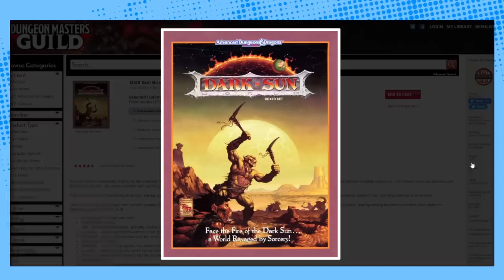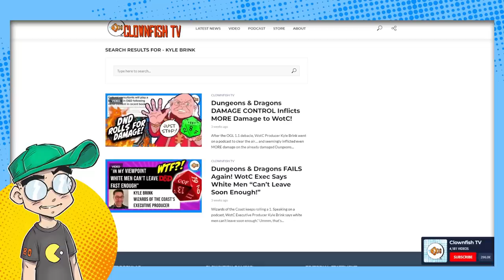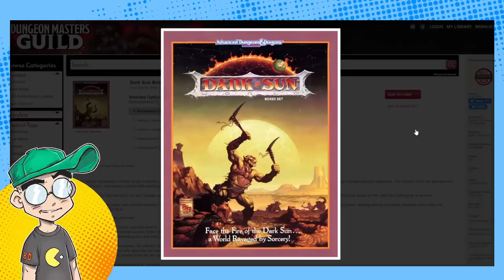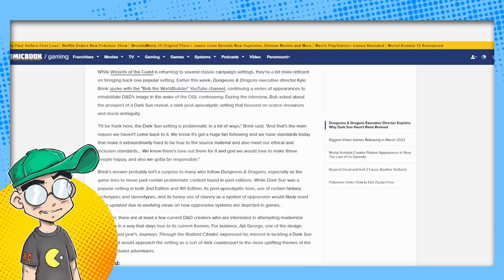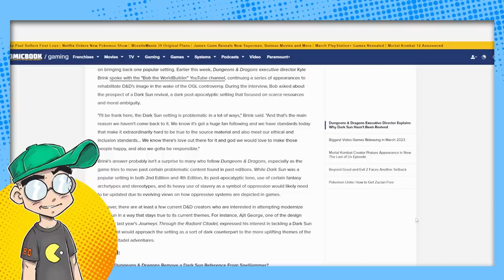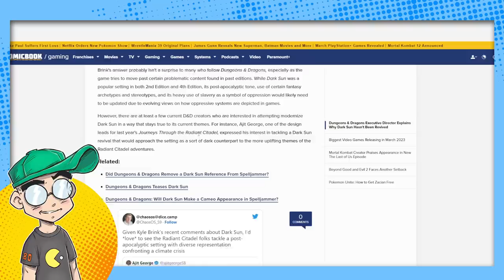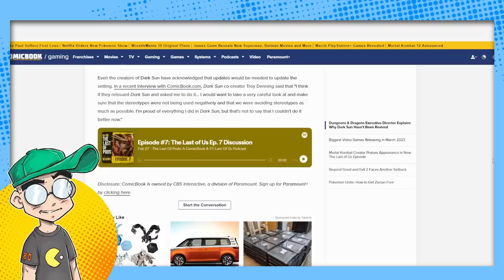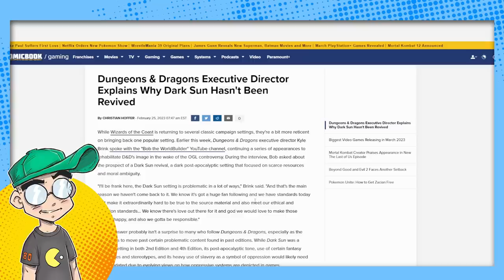Dungeons & Dragons Boss: Dark Sun is TOO PROBLEMATIC for Today's Tabletop Gamers!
DnD Executive Producer Kyle Brink continues his 'apology tour' for WotC after the OGL 1.1 disaster... and steps in it once again. When asked about WotC bringing Dark Sun back, Brink said it would probably never happen because the whole campaign world had too many 'problematic' elements to modernize. At least he's being honest...